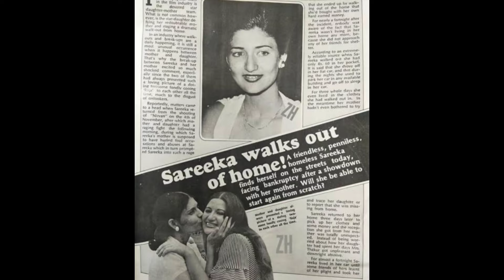बेटियों ने भी मोड़ लिया मुंह,| एक्ट्रेस की दर्दभरी जिंदगी | पिता के बाद पति ने भी छोड़ा साथ Anu Raja